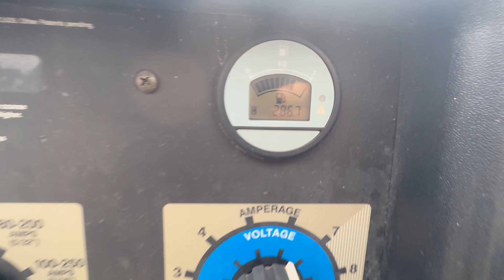Lot 10 Miller Bobcat 250 Welder